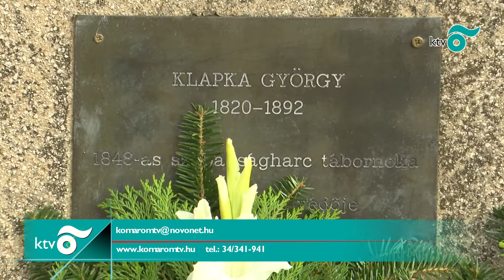Klapka György szoborral gazdagodott a Brigetio Látogatóközpont előtti tér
A Brigetio Látogatóközpont előtti téren avatták újra Márkos Attila szobrászművész alkotását, Klapka György mellszobrát, október 4-én. Az eseményen ünnepi beszédet mondott dr. Hermann Róbert történész.
 (Forrás: KTV)